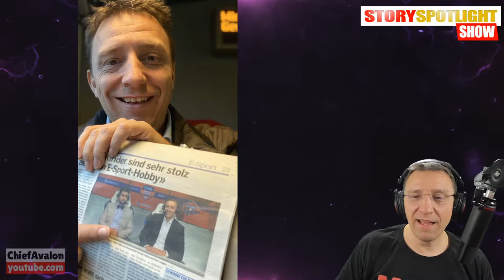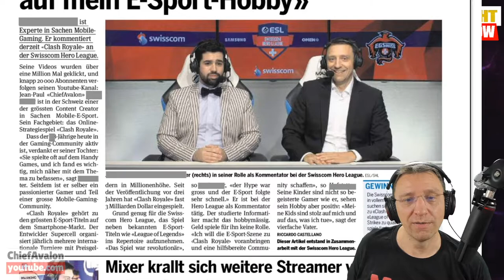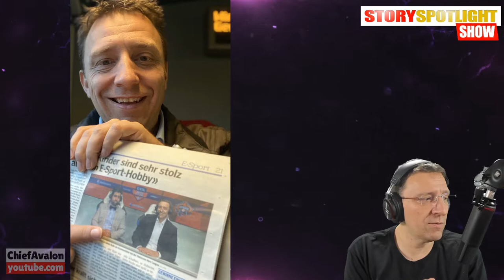How come I appeared in the biggest daily free newspaper of Switzerland?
How come I appeared in the biggest daily free newspaper of Switzerland? Here's the full story about the esports article about me, the behind the scenes and how I felt doing this. It was my first news interview ever.

(select your region on bottom of teespring page)